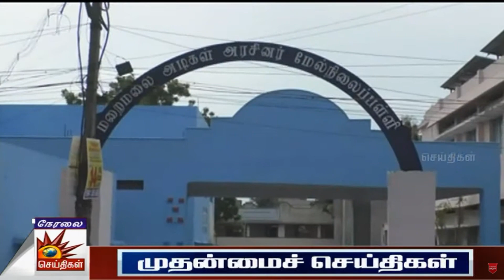இதுபோன்று எல்லா பள்ளிகளும் இருந்தால்.., - ஐ.லியோனி பேட்டி | Dindigul I Leoni | School Reopen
இதுபோன்று எல்லா பள்ளிகளும் இருந்தால்.., - ஐ.லியோனி பேட்டி